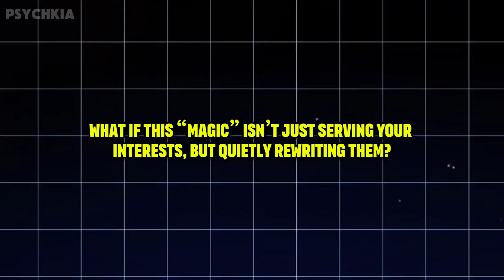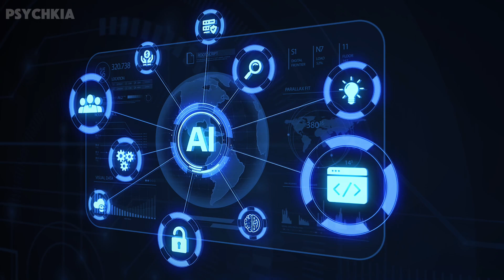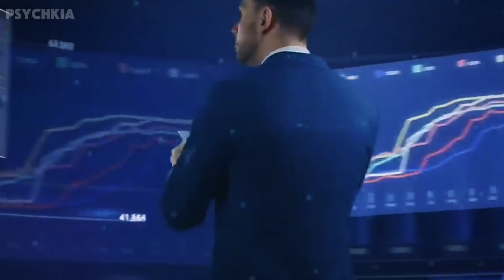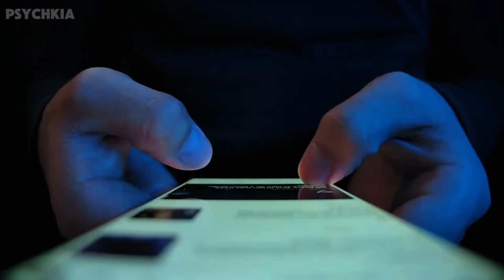AI Isn’t Just Reading Your Mind — It’s Rewriting It aiworld aitakeover aijobs ai magic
How much of what you believe is truly yours—and how much is shaped by algorithms?
AI personalization feels like magic: your feed “gets” you, your ads know you, your apps predict your mood. But behind the magic lies a hidden system of nudges, filters, and emotional triggers that shape not just what you see—but how you think and act.

In this video, we explore:

1 - How AI personalization works behind the scenes
2 - Why echo chambers and emotional hijacking change your worldview
3 - The subtle ways algorithms steer your behavior
4 - How to protect yourself and take back control

👉 For the next 7 days, try watching your feed like a detective. Notice the nudges. Ask: If the algorithm didn’t exist, would I still think this way?